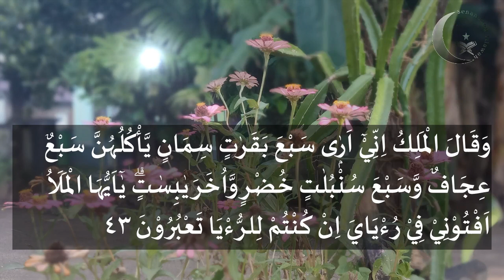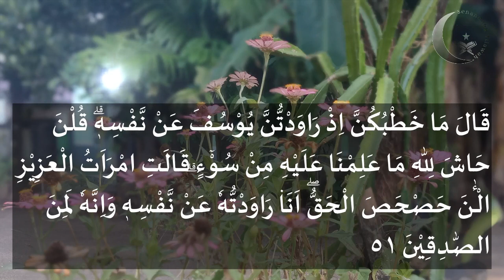Qoriah Legendaris_Hj Maria Ulfah M.A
Video tilawah ini adalah lanjutan dari Side A yang sebelumnya sudah saya upload di channel ini atau bisa klik link berikut:

Syukron wa jazaakumullahu khoiron katsiro